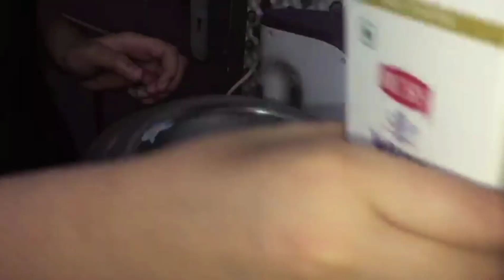Red velvet cake Recipe|How to make Red velvet cake|Trending cake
The ingredients for red velvet cake

A) CAKE BASE
Flour - 1cup
Coco powder - ½tsp
Butter - 70gm
Sugar - 1cup
Egg-2
Oil-2 tbsp
Milk - ¼cup
Lime juice - 1tsp
Red color - 1½tsp
B)CAKE ICING
whipping cream - 1½cup